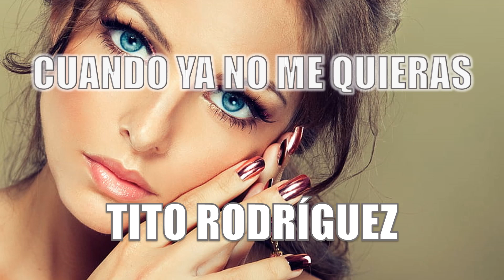CUANDO YA NO ME QUIERAS /// TITO RODRIGUEZ